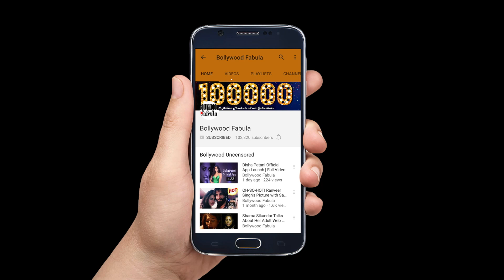Oonchi Hai Building 2.0 Song Review | Judwaa 2 | Varun Dhawan, Jacqueline Fernandez, Taapsee Pannu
जानिए कोविद वैक्सीन का सच इस वीडियो में Oonchi Hai Building 2.0 Song Review | Judwaa 2 | Varun Dhawan, Jacqueline Fernandez, Taapsee Pannu

Judwaa 2 song Oonchi Hai Building 2.0 teaser gave us a glimpse of Varun Dhawan who looked spellbound with his two leading ladies Jacqueline Fernandez and Taapsee Pannu. The actor shared the song's teaser ahead of its launch, on his Twitter handle leaving fans much excited.